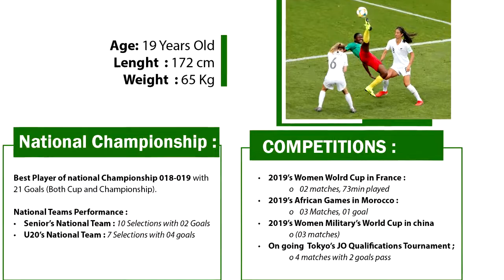Alexandra Takounda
Document de julien kalla85